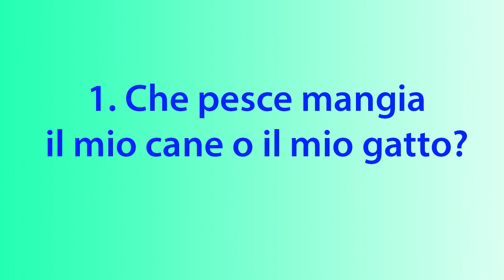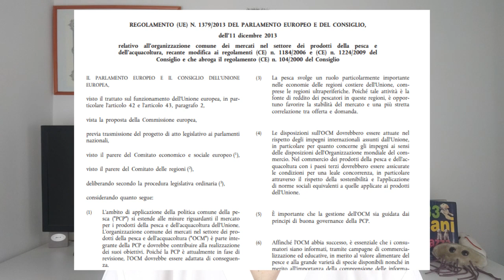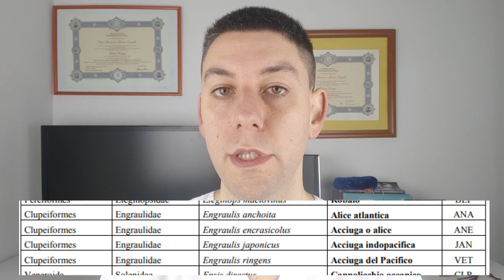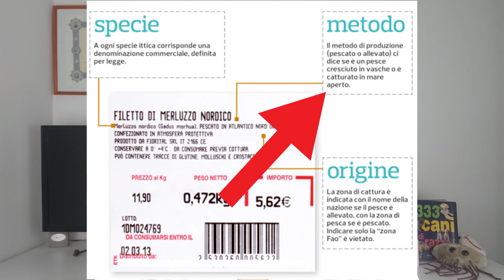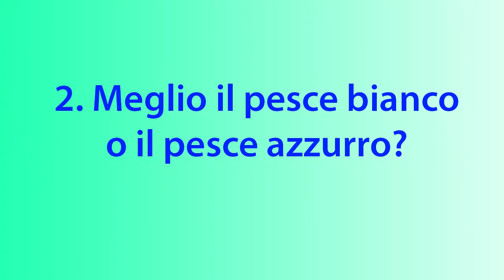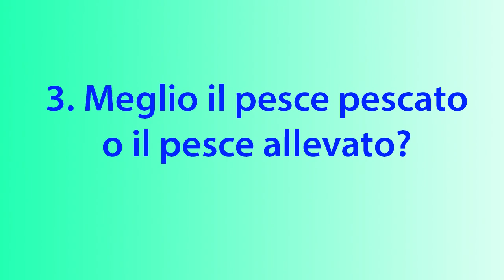Come scegliere il PESCE da fornire al cane e al gatto?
In questo video, il dott. Valerio Guiggi parla del pesce nell'alimentazione del cane e del gatto, rispondendo alle principali domande riguardanti la scelta di questo tipo di alimento.

Il dott. Valerio Guiggi è a disposizione per consulenze nutrizionali, formulazione di diete casalinghe personalizzate e visite veterinarie nutrizionali.

🍖🐕🐈 Acquista il LIBRO del dott. Valerio Guiggi dedicato all'alimentazione del cane e del gatto: CARNE PER CANI E GATTI.
Disponibile in tutte le librerie e su Amazon

Ascolta questo video anche in Podcast. Cerca "L'Alimentazione del Cane e del Gatto" su: